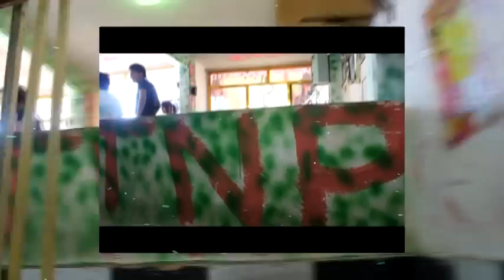tnp Resurrection dancers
Recuerda que estamos regalando el detrás de cámaras en paquetes completos No esperes más y coméntanos dónde te gustaría tu sesión de fotos. MODELA GRATIS EN EXPO XV registro vía WhatsApp Para ver mas de mi contenido foto y video : 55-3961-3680 y 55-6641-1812 si estás buscando el vestido de tus sueños Bafari tiene el mejor vestido para ti hecho totalmente a tu medida agenda una cita al 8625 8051 instagram face book
tenemos el vestido que siempre as soñado busca mas contenido en BAFARI BOUTIQUE